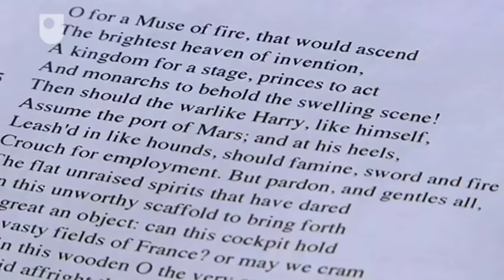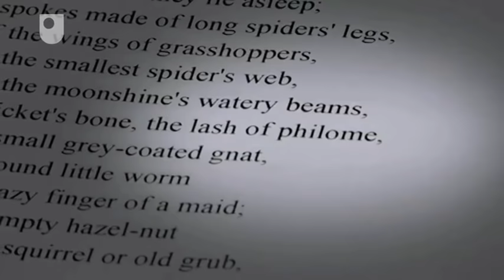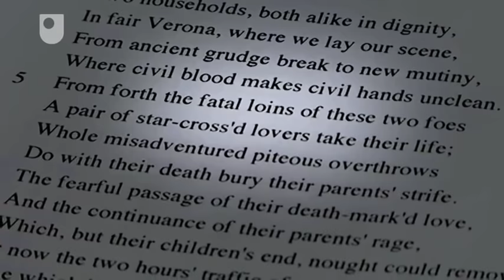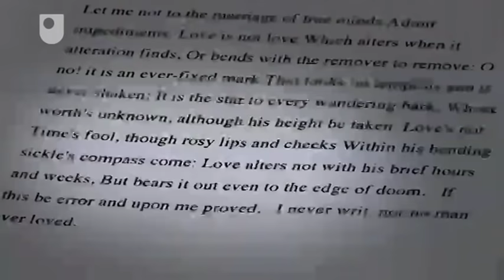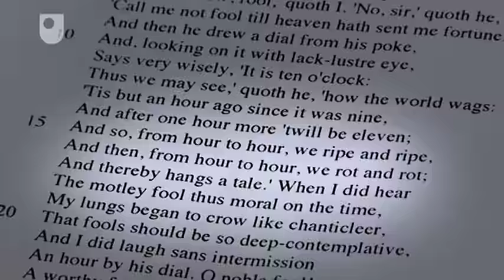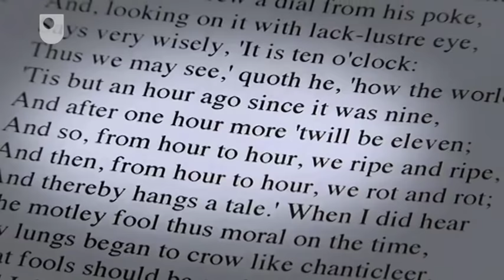Shakespeare: Original pronunciation (The Open University)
An introduction by David and Ben Crystal to the 'Original Pronunciation' production of Shakespeare and what they reveal about the history of the English language.

Study a free course on Reading Shakespeare's As You Like It at the Open University